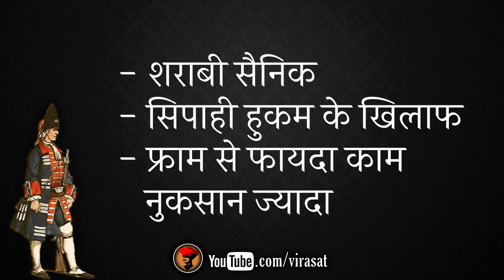फ्राम की कहानी : १७२० - मराठों का नाविक विजय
अंग्रेजों ने विजयदुर्ग को जीतने की पूरी कोशिश की। समुद्र की लहरों पर मानो एक किला खडा कर दिया - फ्राम: तैरता हुआ तोपखाना। यह फ्राम और विजयदुर्ग की कहानी है। वीर कान्होजी आंग्रे के शौर्य की कहानी !